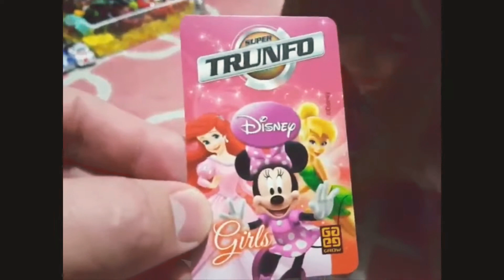Resumo da semana ✌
E assim continuamos..